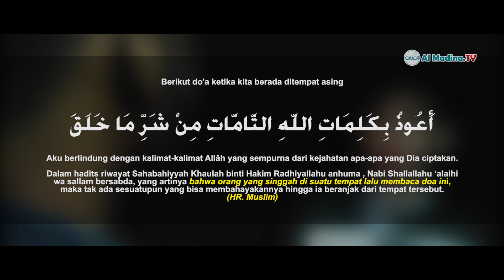Do'a ketika berada ditempat asing (Adab Harian Muslim)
Al Madina TV mengajak anda berpartisipasi dalam dakwah dengan berdonasi melalui rekening kami di:

a.n MEDIA AL MADINA
BANK BRI SYARIAH